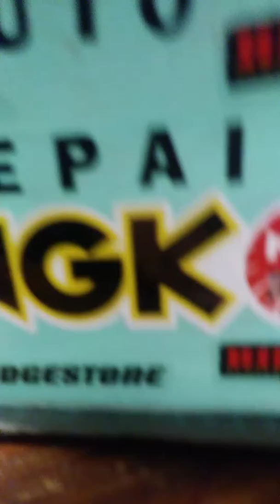14 de octubre de 2018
Taller.de.reparaciones.pueblo.en miniatura